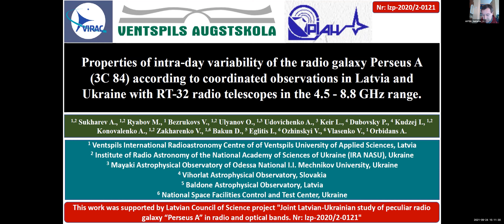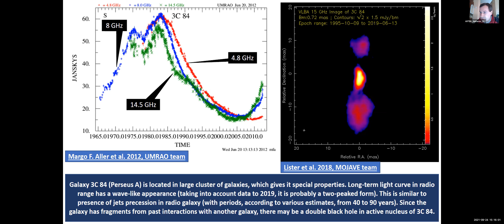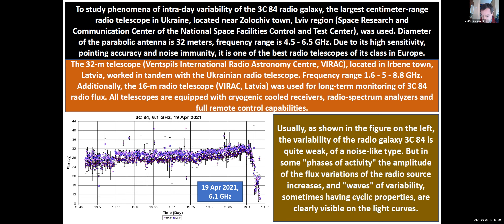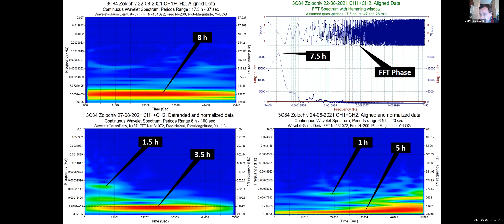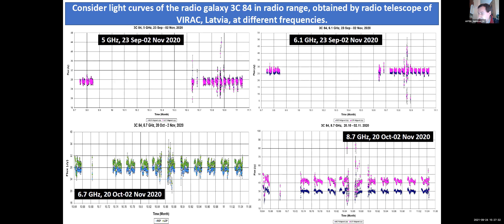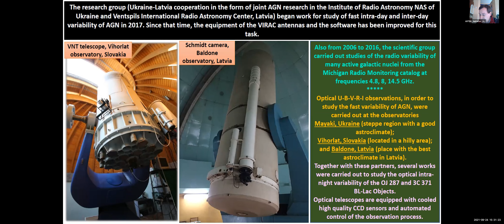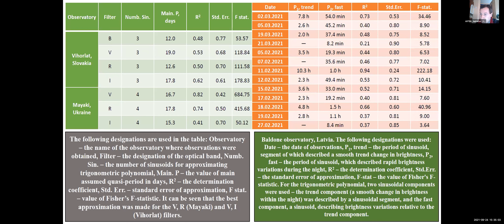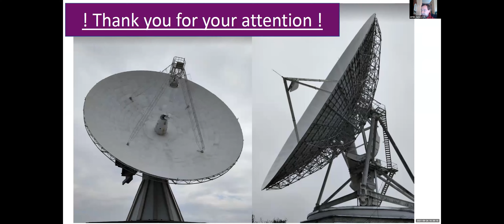BAASP 2021: Artem Sukharev (presentation no.1.)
Properties of intra-day variability of the radio galaxy Perseus A (3C 84) according to coordinated observations in Latvia and Ukraine with RT-32 radio telescopes in the 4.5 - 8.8 GHz range
Speaker: Artem Sukharev
Authors of the report: Sukharev A., Bezrukovs Vl., Ryabov M., Ulyanov O., Zakharenko V., Konovalenko O., Orbidans A., Ozhinskyi V., Vlasenko V., Bakun D.